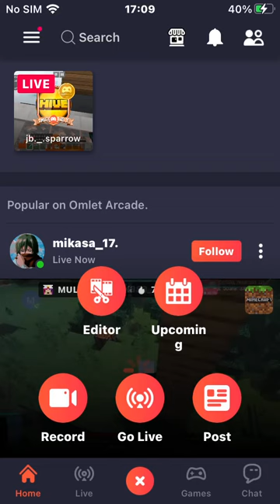baishingaa bariv Survival simulator